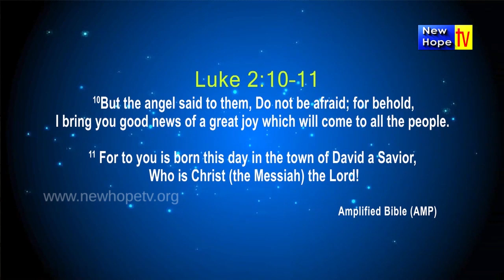Christmas Crossover | Message By Rev.Johnson Varghese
The Christmas Crossover - Message, Rev.Johnson Varghese, Bethel AG Church
Luke 2:10,11